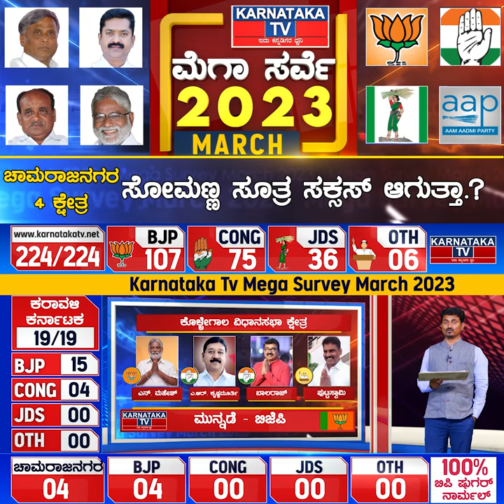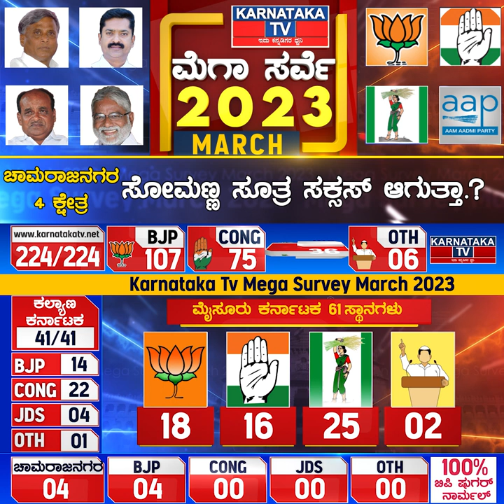ಚಾಮರಾಜನಗರ 4 ಕ್ಷೇತ್ರಗಳಲ್ಲಿ ಸೋಮಣ್ಣ ಸೂತ್ರ ಸಕ್ಸಸ್ ಆಗುತ್ತಾ.? Karnataka TV March Survey | Karnataka News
ಚಾಮರಾಜನಗರ 4 ಕ್ಷೇತ್ರಗಳಲ್ಲಿ ಸೋಮಣ್ಣ ಸೂತ್ರ ಸಕ್ಸಸ್ ಆಗುತ್ತಾ.? Karnataka TV March Survey 2023 | Karnataka News